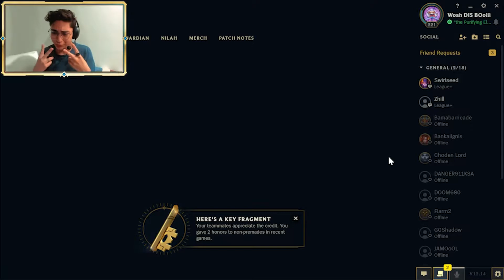"Main Mage!" - League of Legends (ARAM) |Episode 2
League of Legends, a very known worldwide fun online game, where players get to choose certain champions based on their interest to be ready for battle of 5v5 against real players from all over the world. Champions in this game includes Assassin, Fighter, Mage, Marksman, Support, and Tank. These champions have abelites or skills which can be used to fight along enemies you meet on the way, which can be very fun. The objective is simple, destroy turrets and inhibitors to reach the nexus for victory!

This series represents continuous gameplays shown as episodes for this game.

Please give this video a thumbs up if you enjoyed while hitting that subscribe button above along with the notification bell 🔔 to update you on future gaming videos similar to this one.